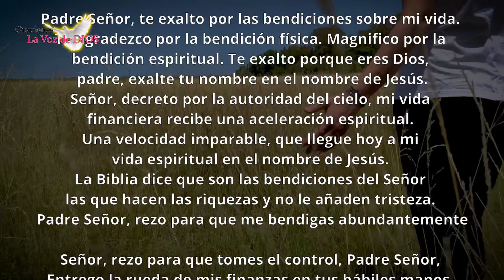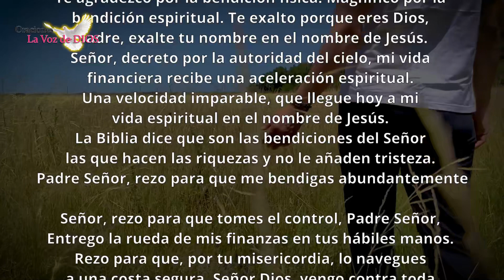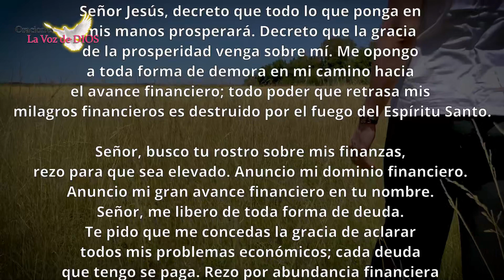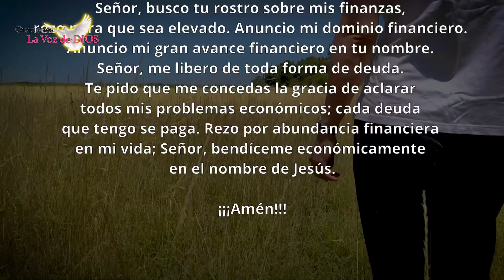💰​ En SÓLO 3 MINUTOS tendrás UN MILAGRO FINANCIERO con esta oración ¡ES ATERRADOR Y 100 0ARANTIZADO!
Si le dedicas solo 3 MINUTOS  a DIOS, Él te recompensará en el momento! Haz esta Oración Poderosa y mira que pasa después...

Abre tu Corazón y deja entrar a La Divinidad en ÉL!